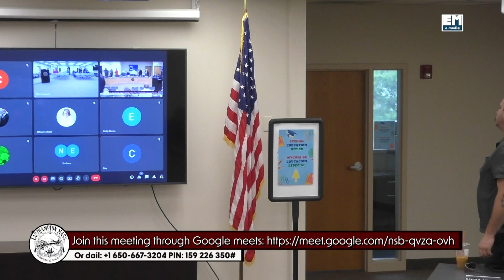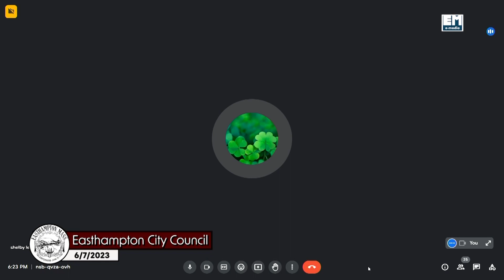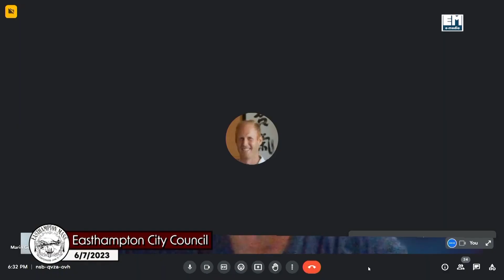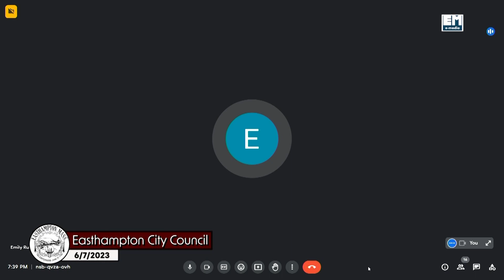Easthampton City Council 6/7/2023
Easthampton, MA City Council meeting held on 6/7/2023.